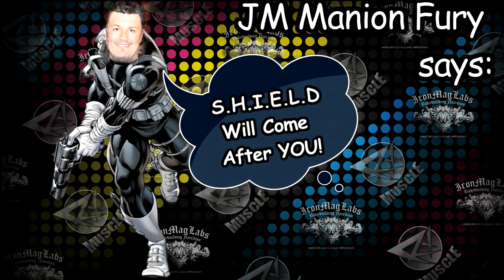Muscle In the Morning February 27, 2015